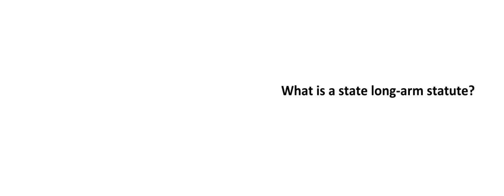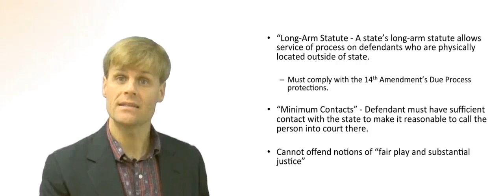State Long - Arm Statute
What is a State Long-Arm Statute?